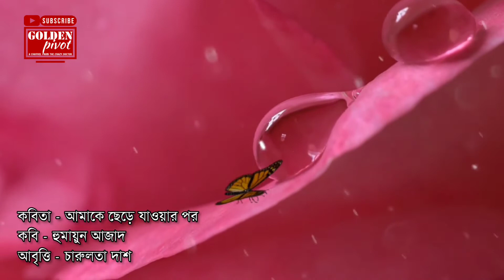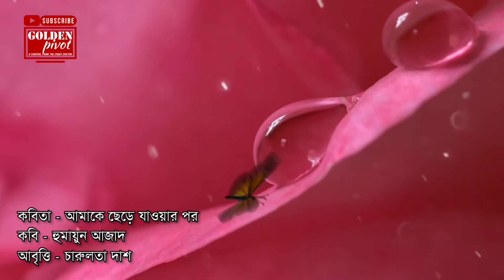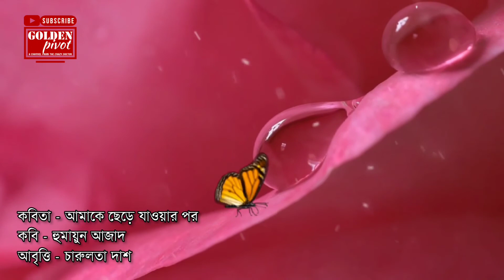আমাকে ছেড়ে যাওয়ার পর | হুমায়ুন আজাদ | Amake Chere Jawar Por | Humayun Azad | Kobita | GoldenPivot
কবিতা - আমাকে ছেড়ে যাওয়ার পর
কবি - হুমায়ুন আজাদ
আবৃত্তি - চারুলতা দাশ

আমাকে ছেড়ে যাওয়ার পর শুনেছি তুমি খুব কষ্টে আছো।
তোমার খবরের জন্য যে আমি খুব ব্যাকুল,
তা নয়। তবে ঢাকা খুবই ছোট্ট শহর। কারো কষ্টের
কথা এখানে চাপা থাকে না। শুনেছি আমাকে
ছেড়ে যাওয়ার পর তুমি খুবই কষ্টে আছো।
প্রত্যেক রাতে সেই ঘটনার পর নাকি আমাকে মনে পড়ে
তোমার। পড়বেই তো, পৃথিবীতে সেই ঘটনা
তুমি-আমি মিলেই তো প্রথম সৃষ্টি করেছিলাম।

যে-গাধাটার হাত ধরে তুমি আমাকে ছেড়ে গেলে সে নাকি এখনো
তোমার একটি ভয়ংকর তিলেরই খবর পায় নি।
ওই ভিসুভিয়াস থেকে কতটা লাভা ওঠে তা তো আমিই প্রথম
আবিষ্কার করেছিলাম। তুমি কি জানো না গাধারা কখনো
অগ্নিগিরিতে চড়ে না?

তোমার কানের লতিতে কতটা বিদ্যূৎ আছে, তা কি তুমি জানতে?
আমিই তো প্রথম জানিয়েছিলাম ওই বিদ্যূতে
দপ ক’রে জ্বলে উঠতে পারে মধ্যরাত।
তুমি কি জানো না গাধারা বিদ্যূৎ সম্পর্কে কোনো
খবরই রাখে না?

যে-গাধাটার সাথে তুমি আমাকে ছেড়ে চ’লে গেলে সে নাকি ভাবে
শীতাতপনিয়ন্ত্রিত শয্যাকক্ষে কোনো শারীরিক তাপের
দরকার পড়ে না। আমি জানি তোমার কতোটা দরকার
শারীরিক তাপ। গাধারা জানে না।

আমিই তো খুঁজে বের করেছিলাম তোমার দুই বাহুমূলে
লুকিয়ে আছে দু’টি ভয়ংকর ত্রিভুজ। সে-খবর
পায় নি গাধাটা। গাধারা চিরকালই শারীরিক ও সব রকম
জ্যামিতিতে খুবই মূর্খ হয়ে থাকে।
তোমার গাধাটা আবার একটু রাবীন্দ্রিক। তুমি যেখানে
নিজের জমিতে চাষার অক্লান্ত নিড়ানো, চাষ, মই পছন্দ করো,
সে নাকি আধ মিনিটের বেশি চষতে পারে না। গাধাটা জানে না
চাষ আর গীতবিতানের মধ্যে দুস্তর পার্থক্য!

তুমি কেনো আমাকে ছেড়ে গিয়েছিলে? ভেবেছিলে গাড়ি, আর
পাঁচতলা ভবন থাকলেই ওষ্ঠ থাকে, আলিঙ্গনের জন্য বাহু থাকে,
আর রাত্রিকে মুখর করার জন্য থাকে সেই
অনবদ্য অর্গান?

শুনেছি আমাকে ছেড়ে যাওয়ার পর তুমি খুবই কষ্টে আছো।
আমি কিন্ত কষ্টে নেই; শুধু তোমার মুখের ছায়া
কেঁপে উঠলে বুক জুড়ে রাতটা জেগেই কাটাই, বেশ লাগে,
সম্ভবত বিশটির মতো সিগারেট বেশি খাই।